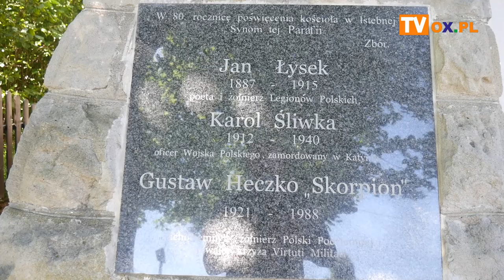90 lat kościoła "na Kurzyszowskim"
3 sierpnia 1930 roku miało miejsce poświęcenie luterańskiej świątyni w Istebnej. Po 90 latach od tego wydarzenia Kościół Ewangelicko-Augsburski w Istebnej "na Kurzyszowskim" jest nadal jedynym luterańskim kościołem na terenie Trójwsi. O historię, wiernych, współpracujące parafie, a także remont zapytaliśmy opiekuna kościoła, proboszcza-administratora Parafii ks. Dariusza Madzię.